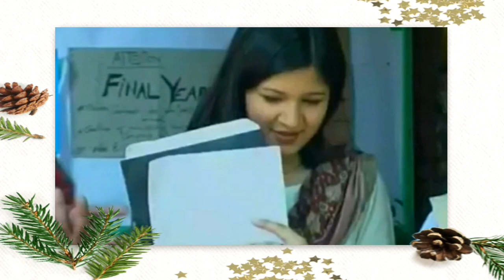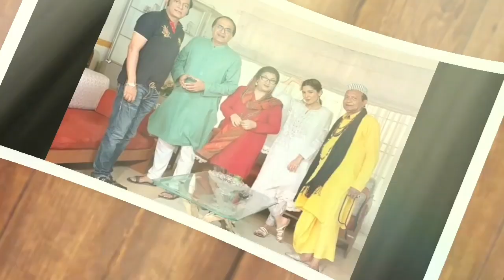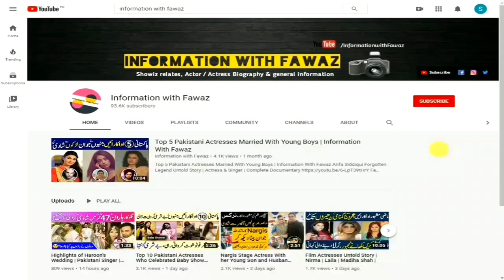Ayesha Omar Pakistani Model and Actress Untold Story | Biography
Pakistani Celebrities
Pakistani Celebrity News
Celebrity Gossip
Information With Fawaz
Fawaztv
Fawaz Youtube
Pakistani Drama
Zeba Bhabhi
FilmStar Shabnam
Noor Jahan
Pakistani Actor Ejaz Durrani
Filmstar Ejaz
FilmStar Rani
Rani Filmstar
Rani Biography
Rani films
Rani songs
Rozina Biography
Filmstar Rozina
Faisal Qureshi
Afshan Qureshi
Saima Qureshi
Abid Qureshi
Riffat Qureshi
Filmstar Rozina
Film Star Rozina
Khalida Riyasat
Khalida Riasat
Tv actress
Filmstar Gori
Filmstar Yasmeen
Filmstar Yasmin